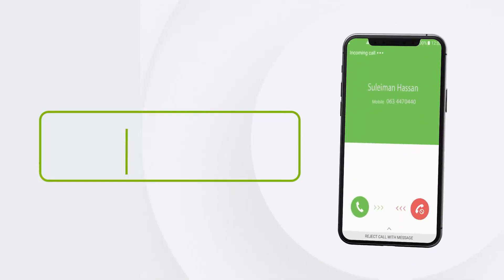Cabdilaahi Cukuse Oo Ka Hadlay Dhalinyarada Gobolka Awdal Laga Soo Xidhay Ee Hargesia Ku Xidhan